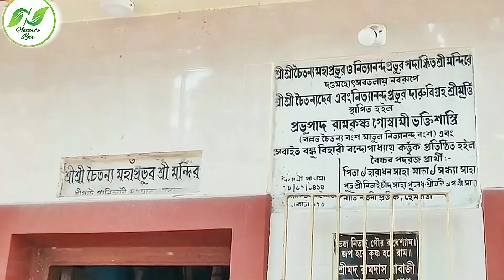आइए एक धार्मिक यात्रा पर Panihati Dandomahotsav 2022| ISKCON Chida Dahi utsav| Sodepur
The Panihati Chida-dahi Utsava is celebrated to commemorate the meeting of Srila Raghunatha dasa Gosvami with Sri Nityananda Prabhu for the first time in a village named Panihati near Kolkata in West Bengal. This festival is also known as Danda Mahotsava (the Festival of Punishment). It is celebrated on the thirteenth day of the bright moon in the month of Jyeshta (May-June). To this day, pilgrims visit Panihati to celebrate the Chida-dahi festival.
For full knowledge about this festival please see the interview part of this video.
Panihati Dadhi chida utsav
Panihati Dahi chida utsav 2022
Panihati Dahi chida mahotsav
Panihati Dadhi chida mahotsav 2022
Panihati dadhi chida dandotsav 2022
panihati iskon,
panihati iskcon temple,
panihati iskcon,
panihati iskcon live,
iskcon panihati official,
iskcon panihati program,
panihati iskcon atlanta,
panihati iskcon alachua,
panihati iskcon austin,
panihati iskon all songs,
panihati iskcon boston,
panihati iskcon baltimore,
panihati iskcon berkeley,
panihati iskon bhajan,
panihati iskcon chicago,
panihati iskcon columbus,
panihati iskcon chandler,
panihati iskon cartoon,
panihati iskon collection,
panihati iskcon dc,
panihati iskcon dallas,
panihati iskcon desire tree,
panihati iskon dance,
panihati iskon documentary,
panihati iskcon ekadashi 2018 usa,
panihati iskcon ekadashi calendar 2018,
panihati iskcon ekadashi calendar 2018 usa,
panihati iskon episode 1,
panihati iskon explained,
panihati iskon episodes,
panihati iskcon farmington hills,
panihati iskcon farmington,
panihati iskcon farmington hills mi,
panihati iskon full movie,
panihati iskon full movie hindi,
panihati iskon full movie hindi dubbed,
panihati iskon full movie hd,
panihati iskcon gurus,
panihati iskcon gbc,
panihati iskcon houston,
panihati iskcon hawaii,
panihati iskcon hillsborough nc,
panihati iskon hindi,
panihati iskon house,
panihati iskon hotel,
panihati iskon hyderabad,
panihati iskcon in usa,
panihati iskcon in west virginia,
panihati iskcon in india,
panihati iskon interview,
panihati iskon instrumental,
panihati iskcon janmashtami 2018,
panihati iskcon juhu,
panihati iskcon juhu live,
panihati iskon jukebox,
panihati iskcon krishna lunch,
panihati iskcon krishna,
panihati iskcon krishna paintings,
panihati iskon karaoke,
panihati iskon kannada movie,
panihati iskcon mandir,
panihati iskcon nj,
panihati iskcon near me,
panihati iskcon naperville,
panihati iskon new song,
panihati iskon new episode,
panihati iskon natok,
panihati iskon new movie,
panihati iskon quran,
panihati iskon quest,
panihati iskon qawali,
panihati iskon quantum computing,
panihati iskcon richmond,
panihati iskcon recipes,
panihati iskcon rath yatra 2018,
panihati iskon review,
panihati iskon remix,
sodepur panihati iskcon mandir,
panihati iskcon usa,
panihati iskcon usa calendar,
panihati iskon update,
panihati iskon up,
panihati iskcon vrindavan,
panihati iskcon vrindavan live,
panihati iskcon vedic cultural center,
panihati iskon video,
panihati iskon vlog,
panihati iskon video song,
panihati iskcon west virginia,
panihati iskcon wiki,
panihati iskcon wheeling,
panihati iskon whatsapp status,
panihati iskon wedding,
panihati iskon wala,
panihati festival,
panihati iskon youtube,
panihati iskon yacht,
panihati iskon zombie,
panihati iskon 02,
panihati iskon 01,
panihati iskon 09,
panihati iskon 05,
panihati iskon 1980,
panihati iskcon 2018,
panihati iskcon 2018 calendar,
panihati iskcon 2018 ekadashi,
panihati iskon 2020,
panihati iskon 2021,
panihati iskon 2019,
panihati iskon 4k,
panihati iskon 4th of july,
panihati iskon 50,
panihati iskon 60 minutes,
panihati iskon 69,
panihati iskon 60,
panihati iskon 70th birthday,
panihati iskon 80s,
panihati iskon 80s song,
panihati iskon 8d,
panihati iskon 90s,
panihati iskon 90 day fiance,
panihati iskon 90s song